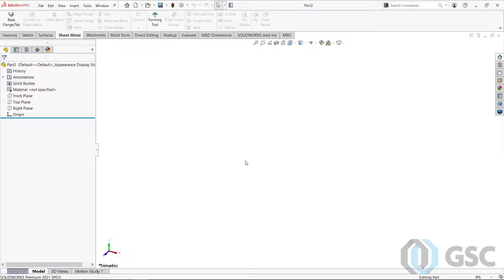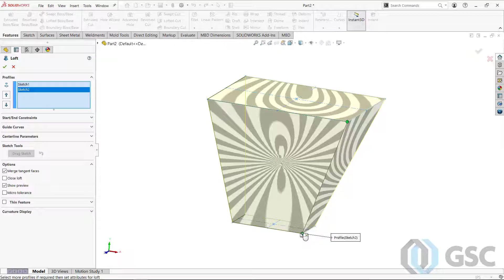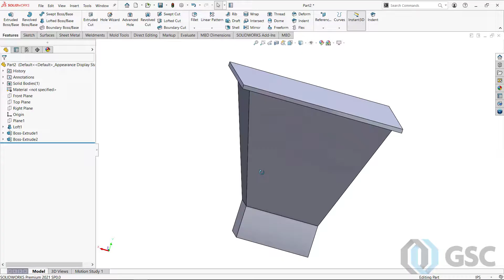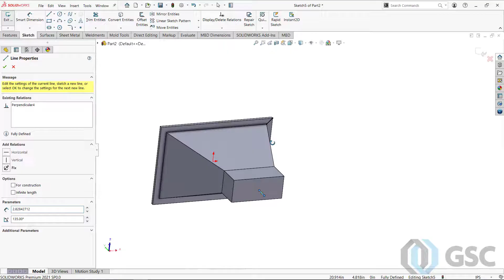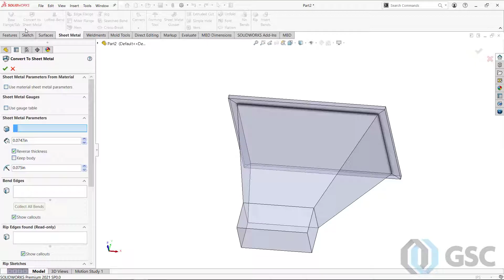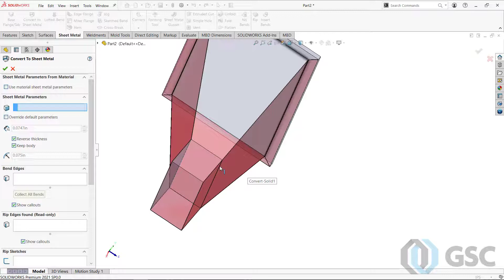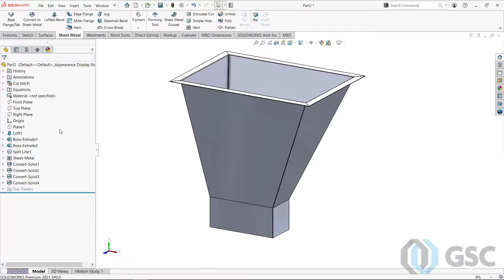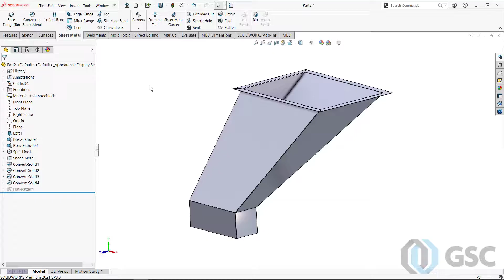SOLIDWORKS Tech Tip: Convert To Sheet Metal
Learn about this tip for those who use SOLIDWORKS sheet metal. You probably, normally, come across a sketch and pull-edge type of flange to create sheet metal parts, which is fine for brackets and items of that nature.

But for other items, such as this featured chute, that's made from some pieces of metal welded together, approaching the model with that strategy gets labor intensive and trickier to execute. You can make progress with this when you use a strategy of modeling the volume it encompasses and working with sheet metal pieces off of that start. Start sketching and learn how!